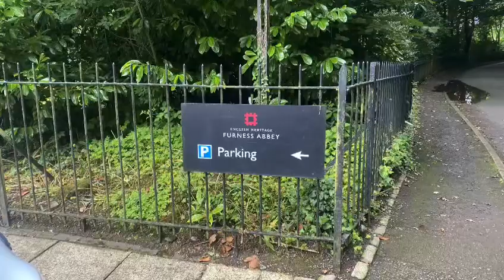Furness Abbey , Barrow in Furness